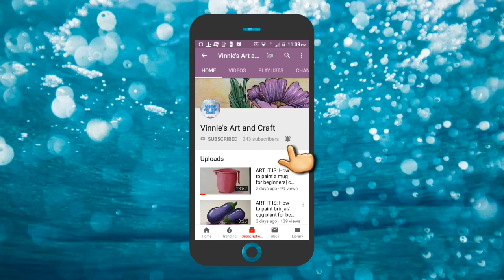DIY How to make a paper flower. Easy flower making for kids and beginners.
In this video you will learn how to make a paper flower easily in just 5 minutes.
🌸Be Creative🌸